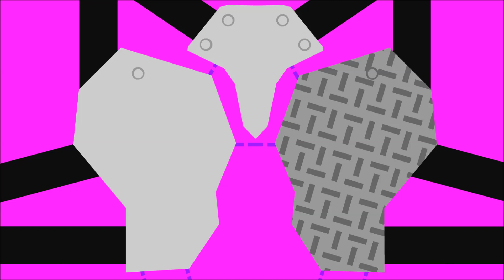仮面ライダー迅変身音HQ Kamen Rider Jin Henshin Sound Fanart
I hope you enjoyed this video edited by me! Please let me know how can I improve my editing skills in the comment section below! Please read the rest of the description for legal concerns.

Legal Warning: All of the content that I use as my raw source belongs to me and are my own creations and the non-copyrighted content which I use time to time belongs to their respective owners Toei Company, Ltd. and Tsuburaya Productions Co., Ltd. along with other respective owners.
Those sounds were taken from their respective official merchandise (physical or interactive) then edited into unique fanmade sounds or they were improvised by my audio editing skills for the sake of entertainment for their respective fandoms.

The audio/visual contents are just used to create unique audio/visual combinations and edited for the sake of entertainment for their respective fandom. Please support the official release of the shows like Kamen Rider, Super Sentai, Ultraman and other featured shows along with their respective interactive and physical merchandise. The content I'm using rarely from these merchandises are not copyrighted and wasn't used as their own, mostly for the animation audios, for reviewing purposes or for adding more of an official feel to my self-made fanmade sound videos. for more information about the series and their merchandises.